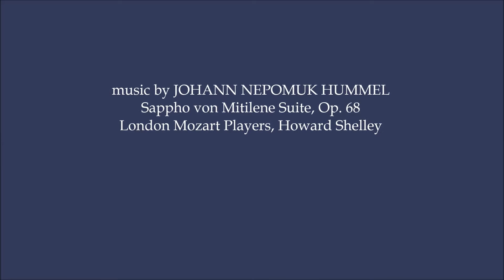Sappho in Art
Paintings by:
Master of Herculaneum – Portrait of a young woman with wax tablets and stylus (so-called "Sappho") (c. 50)
Raphael – The Parnassus (Detail of Sappho) (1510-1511)
Thomas Worlidge – Portrait of Sappho
J. W. Cook – Sappho (1825)